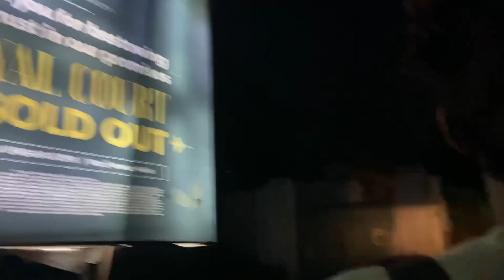I Quit my channel 😭|| My Last Vlog || Please support🙏 || मेह यूट्यूबे छोड़ रह हू🥹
Please  support 🙏
I hope you guys you enjoy my video❤️